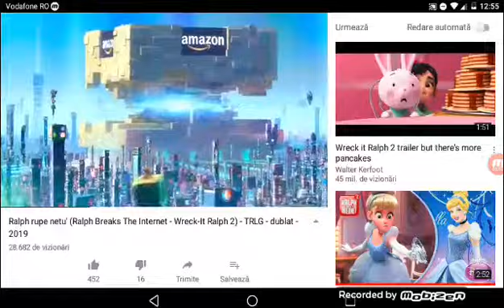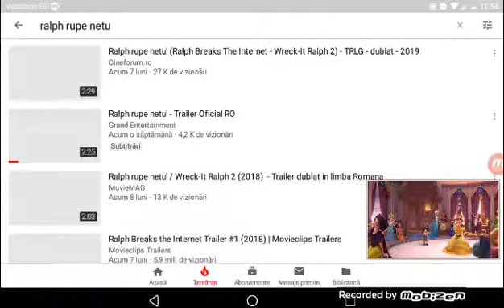Noua venită in unikitty love Rigby Printesa von din ralph rupe netu